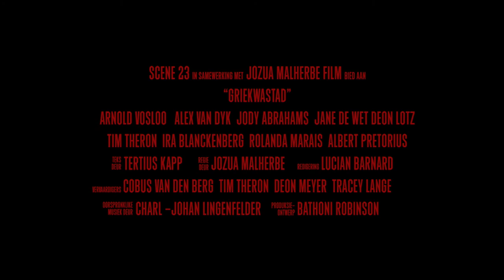Griekwastad | Multichoice Studios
In 2012, Deon Steenkamp was murdered along with his wife Christel and their teenage daughter Marthella on their farm Naauwhoek. GRIEKWASTAD, based on the bestselling true crime novel by Jacques Steenkamp, tells the tale of the search to find the truth around these murders, however difficult and upsetting it may be.